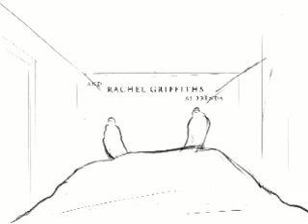Six Feet Under: Main Title Theme (sketch) by Thomas Newman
SIX FEET UNDER (Producer Alan Ball, HBO USA, TV series 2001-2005.Won 3 Golden Globes. Another 43 wins & 117 nominations). Excellent, one of the best shows I've ever seen.
A drama series that takes a darkly comical look at members of a dysfunctional Pasadena family that runs an independent funeral home. With the prodigal elder son (Peter Krause) returning home for the holidays to shattering news, the family must learn to deal with a death of their own, while figuring out how to go ahead with the business of the living. A funny and emotional look at a grieving American family...that just happens to be in the grief management business.
Starring: Peter Krause (Nate Fisher), Michael C. Hall (David Fisher), Frances Conroy (Ruth Fisher), Lauren Ambrose (Claire Fisher), Mathew St. Patrick (Keith Charles), Freddy Rodríguez (Federico 'Rico' Diaz), Rachel Griffiths (Brenda Chenowith), Jeremy Sisto (Billy Chenowith), James Cromwell (George Sibley).
Taglines: Every Day Above Ground Is A Good One. Life is wasted on the living. How`s Life? How's Death?. Your whole life is leading up to this... Everything. Everyone. Everywhere. Ends.
Main title theme by Thomas Newman. Music by Richard Marvin.